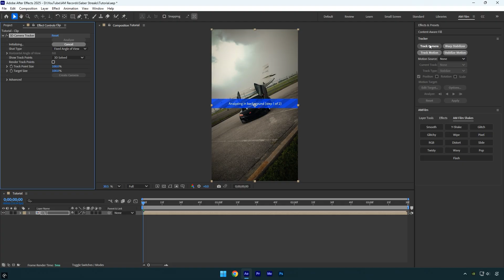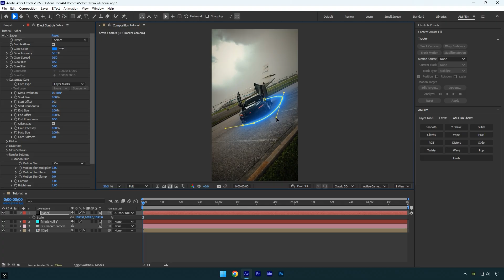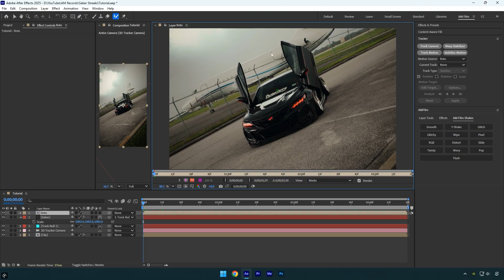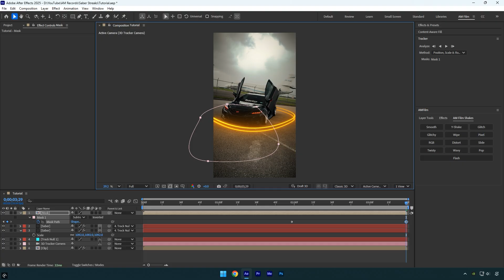Animated 3D Saber Streaks in After Effects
In this tutorial I will show you how to animate 3D saber streaks in Adobe After Effects

CPU: i7-14700K
GPU: RTX 4060 Ti 16GB
RAM: Kingston FURY Beast 32GB